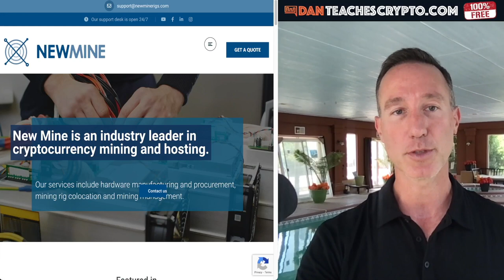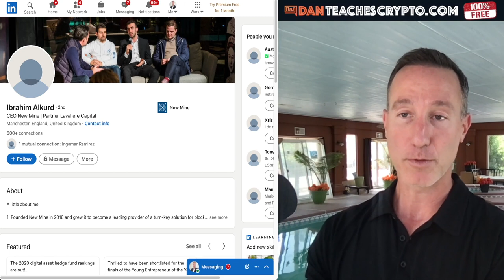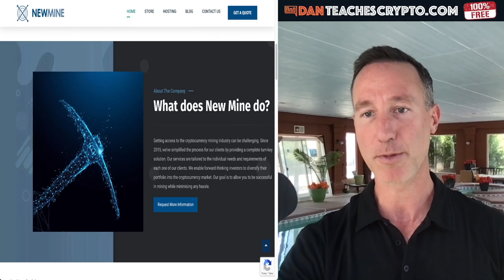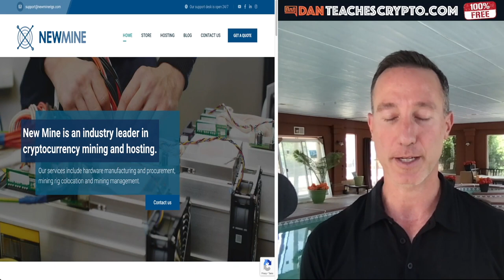NEW MINE CEO IBRAHIM ALKURD: BITCOIN CHINA MINING BAN IS (mostly) BULLISH.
BITCOIN MINING CEO OF NEW MINE Ibrahim Alkurd reveals why the recent Bitcoin mining ban from China is the MOST BULLISH NEWS we could possibly get. There is just one catch - time to set up.

CEO - Ibrahim Alkurd

●▬▬▬▬▬▬CRYPTO ESSENTIALS▬▬▬▬▬▬▬●

●▬▬▬▬▬▬▬▬FOLLOW D.A.N.▬▬▬▬▬▬▬▬▬▬●

●▬▬▬▬▬▬▬▬STRATEGIES▬▬▬▬▬▬▬▬▬●